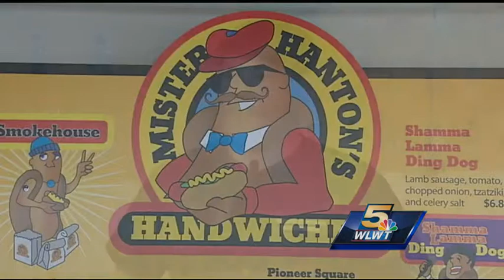U Square @ The Loop continues opening process near UC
Businesses in the newly developed U Square @ The Loop continue to open their doors this weekend.